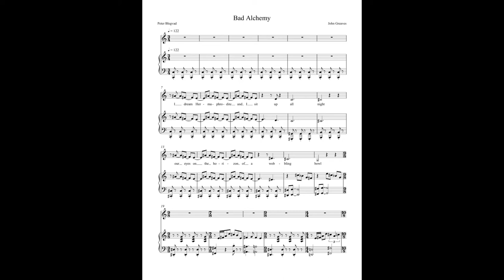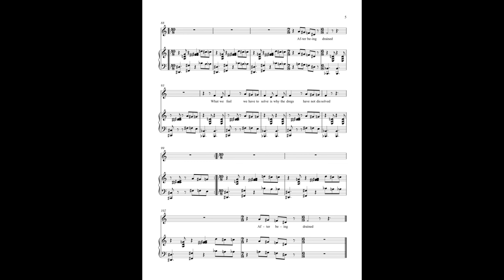Slapp Happy - Bad Alchemy (transcription)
Bad Alchemy from the album Desperate Straights by the British experimental rock bands Slapp Happy and Henry Cow. Performed by Dagmar Krause, John Greaves, Fred Frith and Chris Cutler.